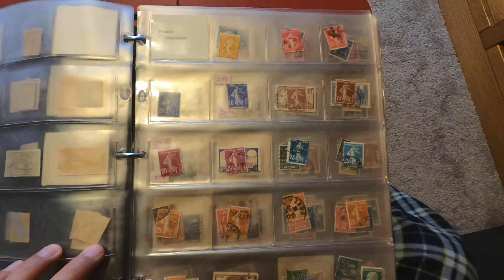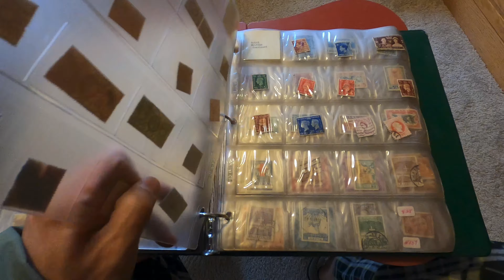John Stamps: Stamps Album “ Robert William Engstrand” 02